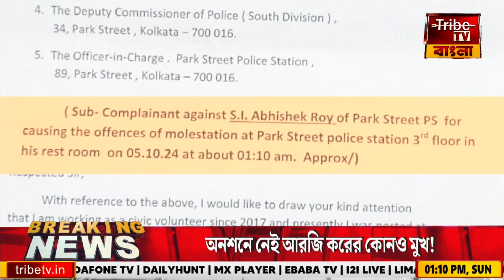Breaking News: পার্কস্ট্রিট থানার SI- এর ওপর গুরুতর অভিযোগ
Tribe TV is now available on :
CCN (Siliguri)...266
MEGHBELA- 277
DIGI-CABLE- 949
MRMPL- 53
BHORER ALO - 53
SGCN- 79
CGSN- 319
METROCAST(DIGI CABLE)..41
TJ CABLE - 39
HATHWAY - 235